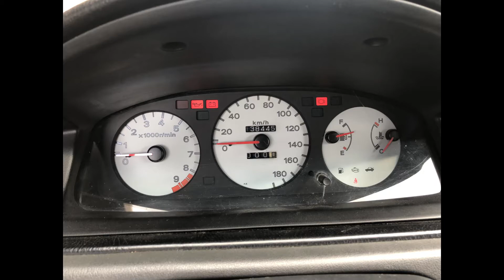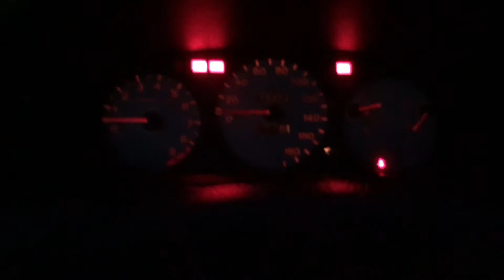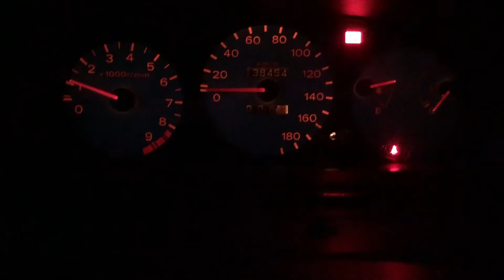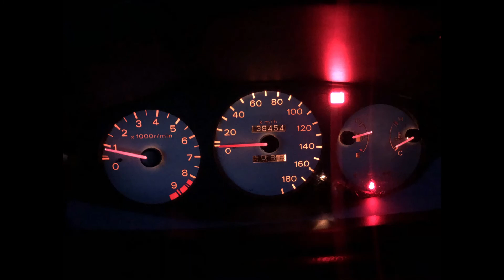92-95 Honda Civic EG JDM SiR Cluster Day and Night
A video of my 92-95 honda civic JDM SiR cluster, Day view and Night view.